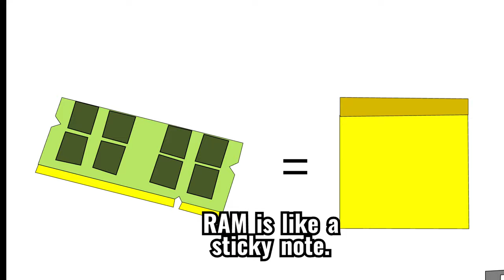What is RAM?